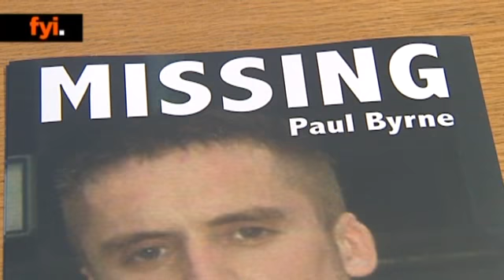fyi Irish Wrap 15.02.13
The latest news from around Ireland. Catch the full bulletin weekdays at 6 on 3e and LIVE